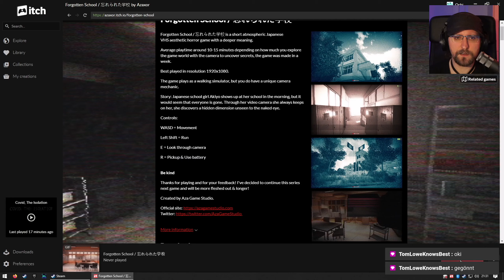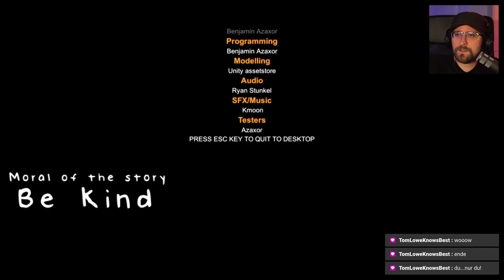Immer freundlich bleiben • Forgotten School • itch.io Spiele angezockt • Let's Play Deutsch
Ein kleines, creepy Adventure mit der wichtigen Moral für uns alle. ^^